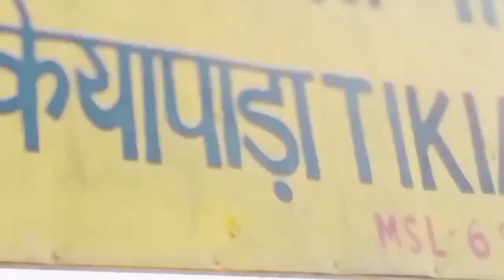howrah lockal train